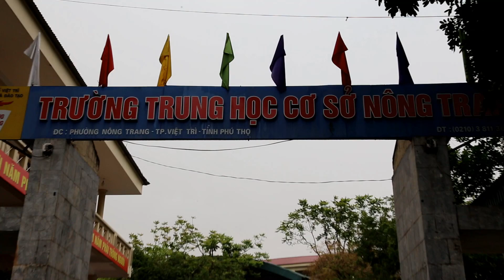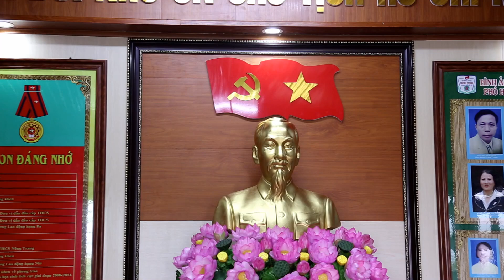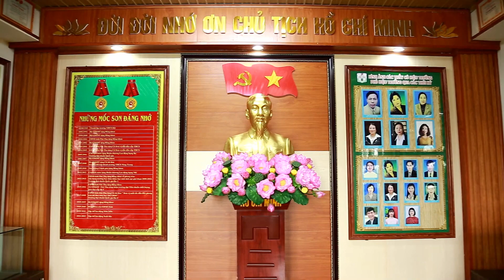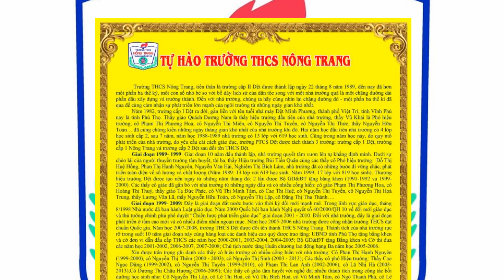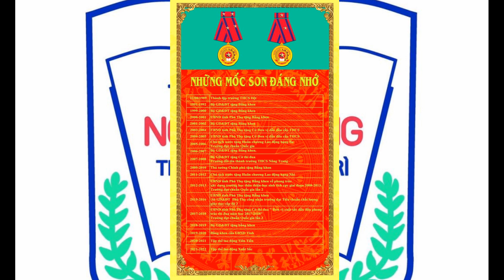PHÒNG TRUYỀN THỐNG TRƯỜNG THCS NÔNG TRANG - VT - PT